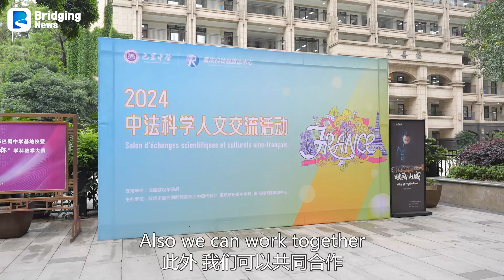We would be Open to Have Chinese Classes in My Autun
The year 2024 marks the 60th anniversary of the establishment of diplomatic ties between China and France, and is also the China-France Year of Culture and Tourism. To promote exchanges in technology, culture, and education between Autun and Chongqing, Vincent Chauvet, the Mayor of Autun visiting Chongqing, stated during an interview with Bridging News on April 21 that he is willing to offer Chinese language courses in Autun. Additionally, there are plans to send teachers from Autun schools to teach in Chongqing. Considering that Chongqing has 13,000 bridges, the mayor expressed his hope to collaborate deeply with Chongqing in researching how to combine wood and cement to create low-carbon bridges. He emphasized that such cooperation would not only help build greener, lower-carbon cities but also pave the way for the sustainable development of future cities.

Bridging News offers exclusive insights into China's economy, technology, society, and culture based in Chongqing, China. We are committed to bridging the world's multi-perspective understanding of the complexity and diversity of contemporary China.